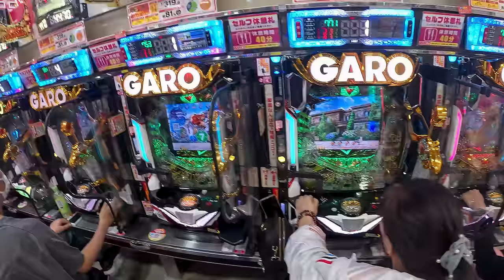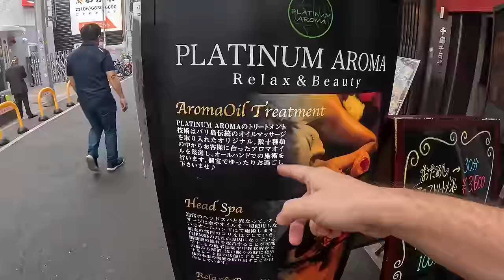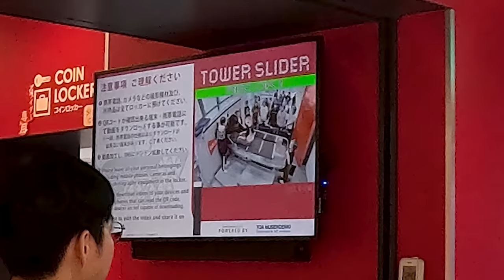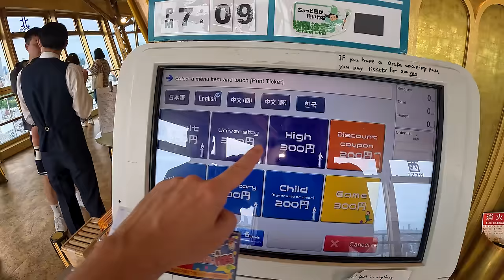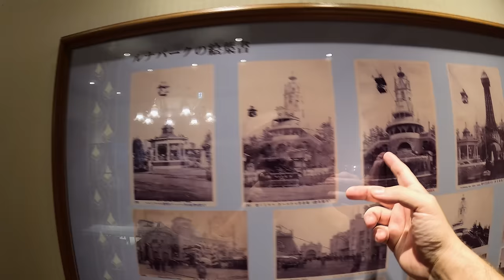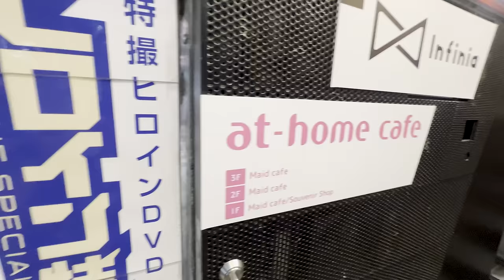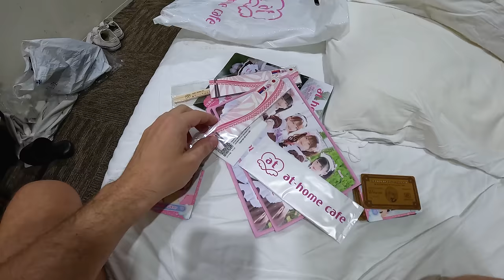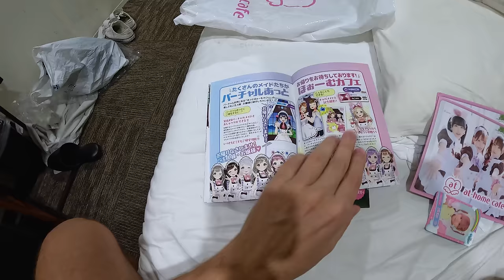Navštívili sme populárny japonský bizár | Osaka, Japonsko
Japonsko je krajina plná bizarností a jednou z nich je druh tematických kaviarní známych ako Maid Cafe, o ktorých si okrem iného v dnešnom vlogu povieme ako fungujú a čo ponúkajú.